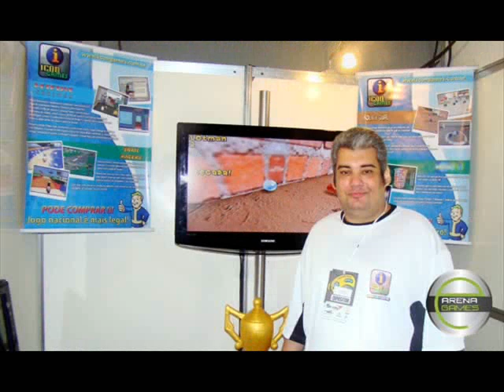RGS 2009:Entrevista Lúcio "Slotman" (Icon Games)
Entrevista realizada com Lúcio "Slotman", fundador da Icon Games, durante o evento Rio Game Show, realizado no dia 28 e 29/11/2009, no Centro de Convenções SulAmérica, no Rio de Janeiro - RJ.